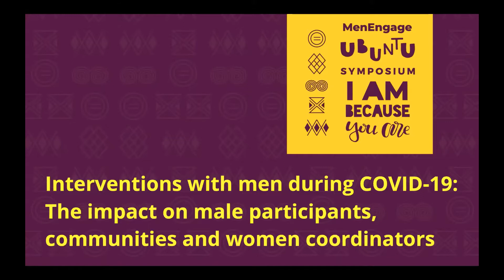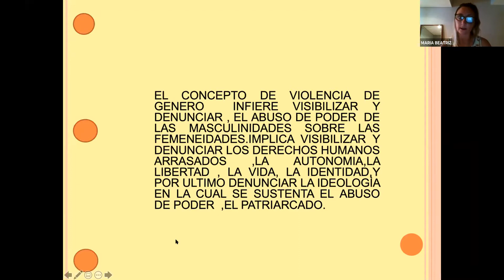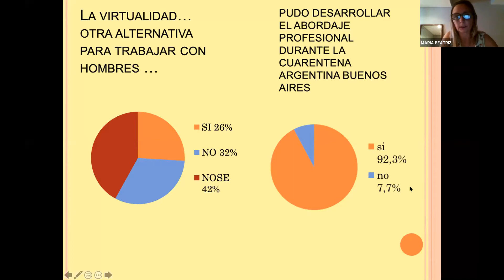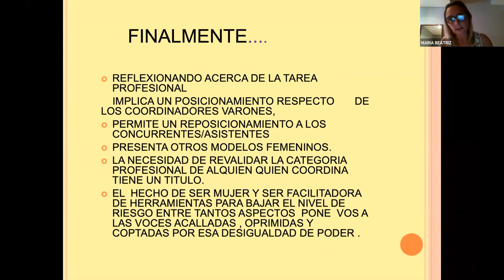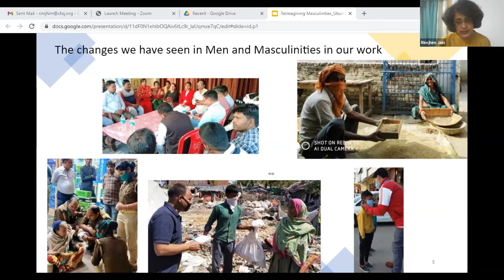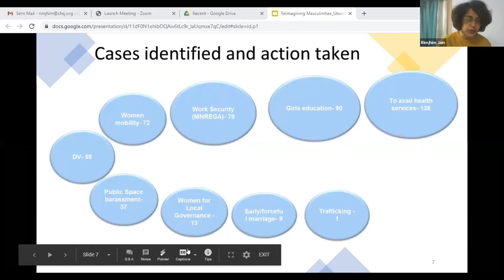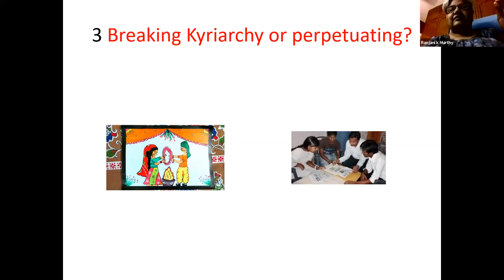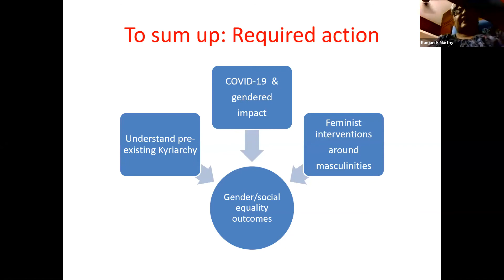Interventions with men during COVID 19 The impact on male participants, communities and women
This session presents and contrasts two experiences of working with men's groups during COVID-19, in Argentina and India.

The presentation from India from the Centre for Health and Social Justice examines if men who have changed at the individual and family level towards gender equality and are contributing through political advocacy for a gender-just society can, in exploring their masculinity, power and privilege, also slowly enter the space of understanding key problems related to social cohesion and development. Can they contribute in a purposive way to positively re-organising social relationships in response to a diversity of situations spanning from disasters like Covid to other socially stressful and unequal situational constructs?

The presentation from Argentina focuses on the impact of working with men during the pandemic on female coordinators of groups of men who perpetrate violence. It seeks to give visibility of the reality experienced in a specific social, historical and geographical context about the impact generated by the performance of the development of the task with the assistance devices for men who exercise or have exercised gender violence in a manner imposed by COVID- 19.

Speakers:
- Mariá Beatriz Cozzitorti
- Ranjani K Murthy, Researcher
- Rimjihm Jain, Director, MITRA, Centre for Health and Social Justice

Find out more about the Ubuntu Symposium